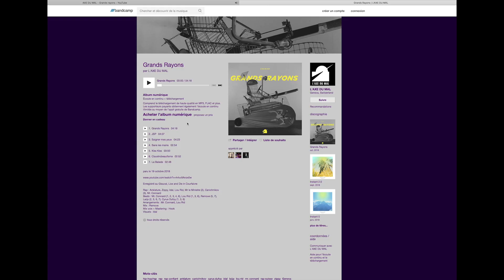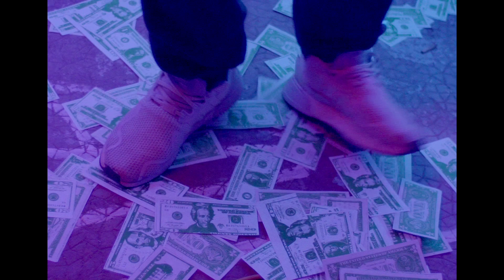AXE DU MAL - Kiss Kiss